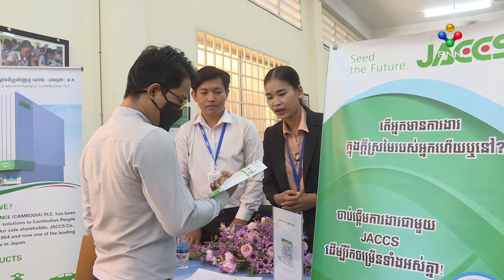[10-08-23] វេទិកាការងារ ក្លាយជាឱកាសការងារដ៏សំបូរបែប ដល់យុវជន ដែលកំពុងមានតម្រូវការការងារ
វេទិកាការងារ ដែលតែងតែរៀបចំឡើង ជារៀងរាល់សប្តាហ៍ បាន និងកំពុងក្លាយជាឱកាសការងារដ៏សំបូរបែប សម្រាប់យុវជន ដែលកំពុងស្វែងរកការងារ។ ជាក់ស្តែង វេទិកាការងារ នៅថ្ងៃទី១០ ខែសីហា ឆ្នាំ២០២៣ នេះ មានក្រុមហ៊ុនធំៗ ចំនួន ១១ បានផ្តល់ឱកាសការងារជាង ៧០០កន្លែង ដល់សិស្ស និស្សិត និងយុវជនកម្ពុជា។ តាមរយៈវេទិកាការងារនេះ អ្នកចូលរួម បានសម្តែងភាពរីករាយ ដែលមានវេទិកា សម្រាប់ផ្តល់ភាពងាយស្រួលដល់ពួកគេ ក្នុងការស្វែងរកការងារធ្វើបន្ថែមទៀត។